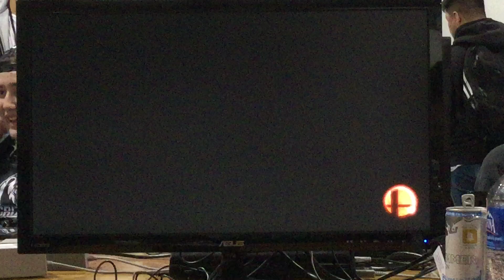[Get On My Level 19-20/5/2018][Smash 4] Asprey (Donkey Kong) vs unknown (Cloud)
Get On My Level 2018
May 19-20th, 2018
Toronto, Ontario
Bracket Match